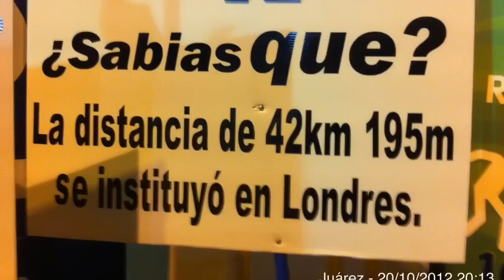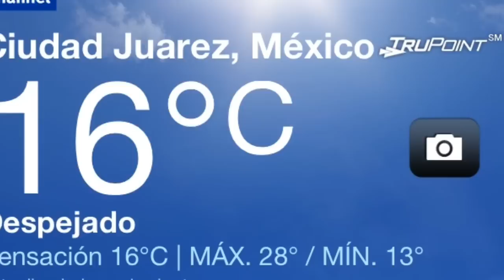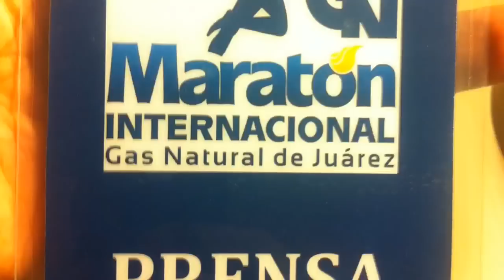III MARATÓN DE CIUDAD JUÁREZ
Oct. 21 del 2012